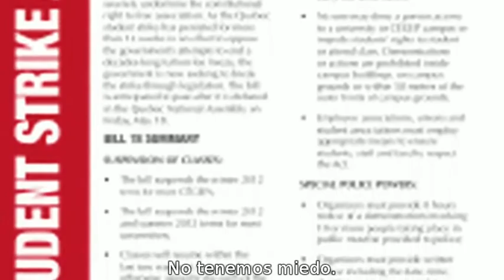Jon Lajoie - Song for the Students (Subtitulado Español)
Por joder un rato pego el link de mi cuenta profesional (Menos serio de lo que parece, advierto)

Canción "Song for the Students (Canción para los Estudiantes) del cómico canadiense Jon Lajoie.
Subtitulado español subtítulos castellano sub esp subtitles spanish Spain España